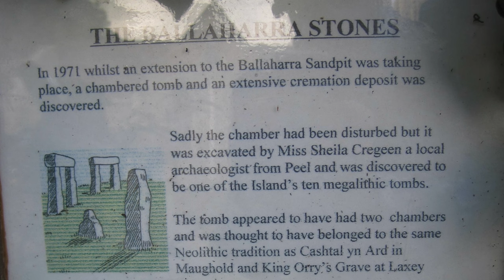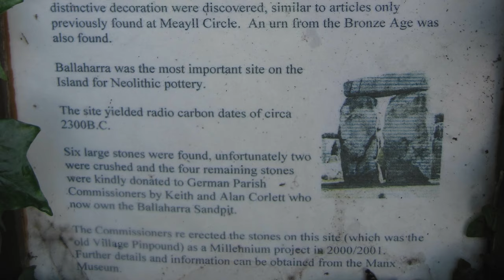Ballaharra Stones Burial Chamber | St John's | Isle of Man History | Neolithic | Before Caledonia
'Before Caledonia' - Visit's - Ballaharra Stones | Isle of Man | St John's.
FACEBOOK - Share photos, articles & YouTube video's